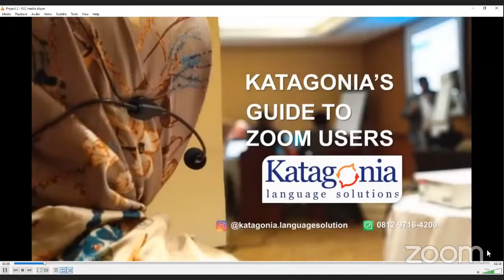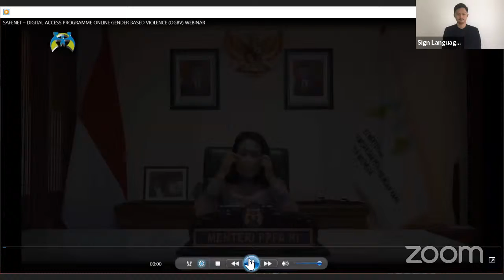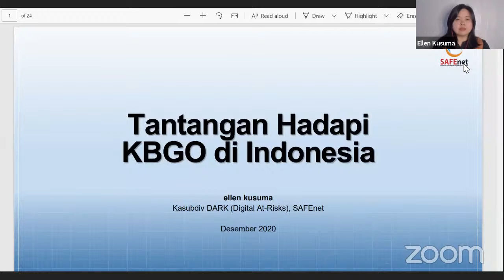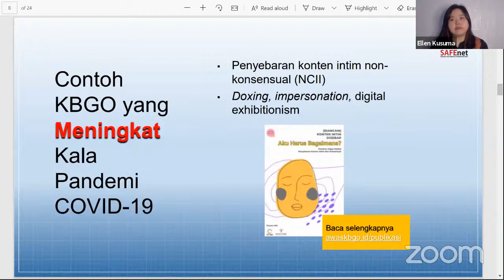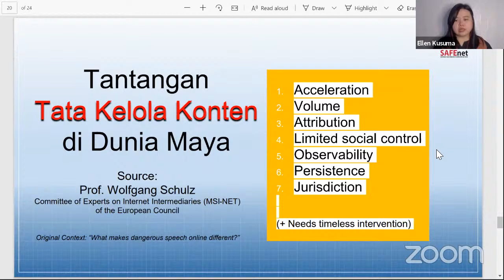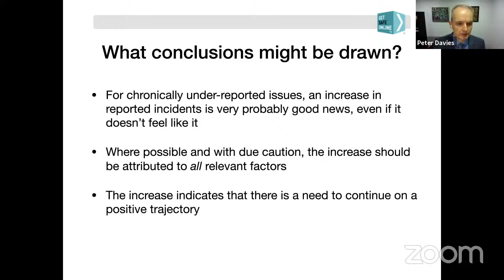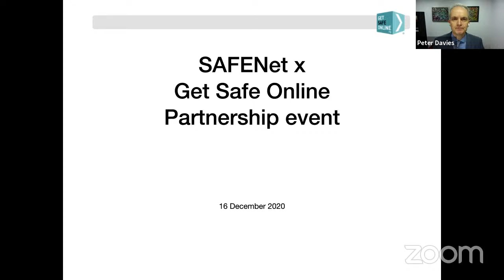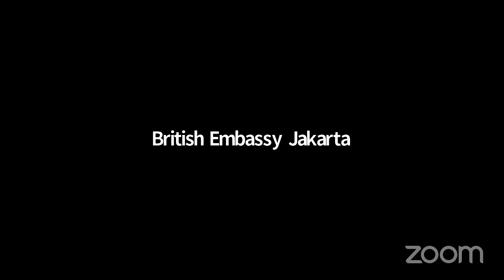Online Gender Based Violence Webinar